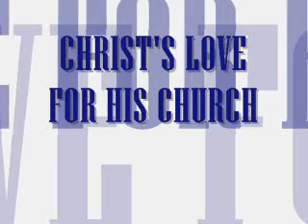2013 Church Anniversary Sermon Excerpt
St Paul's 145 Year Church Anniversary Service. Message "Christ's Love For His Church" By Pastor Jerome Bridgewater of Mt. Pilgrim Baptist Church